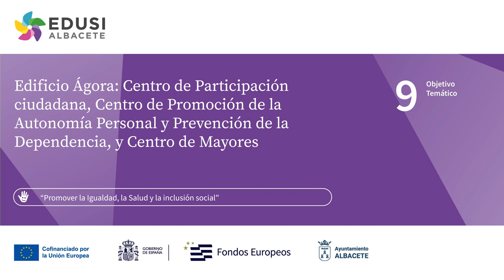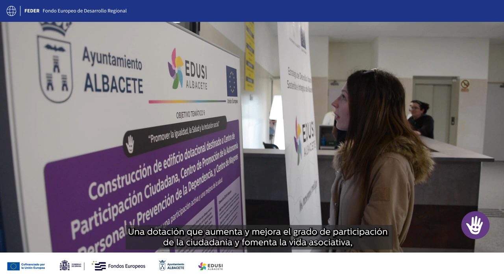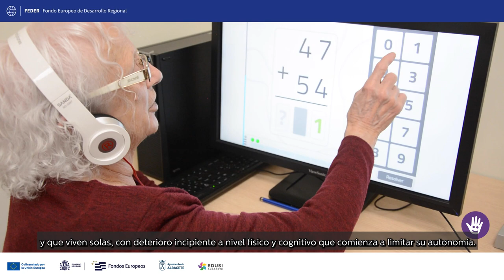Construcción del edificio Ágora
Construcción del edificio Ágora destinado a Centro de Participación Ciudadana, Centro de Promoción de la Autonomía Personal y Prevención de la Dependencia y Centro de Mayores.